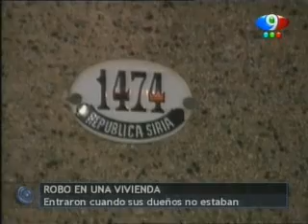LB24 Robo en vivienda CANAL 9